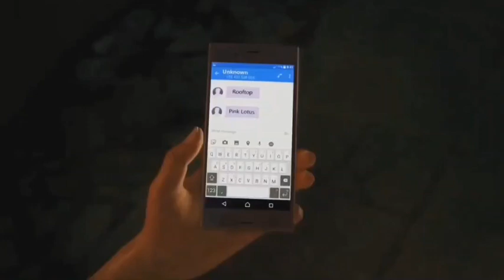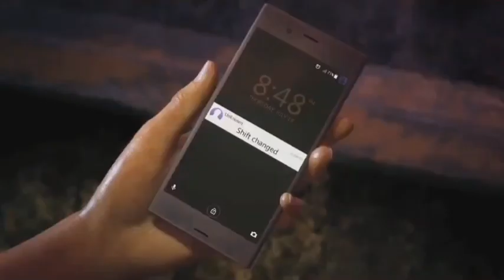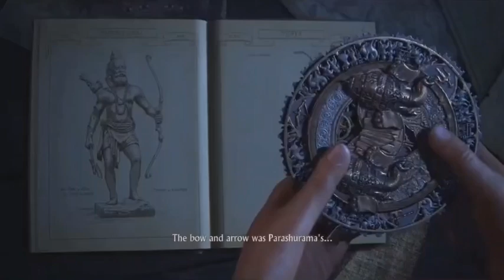Uncharted The Lost Legacy Remastered walkthrough Part 1